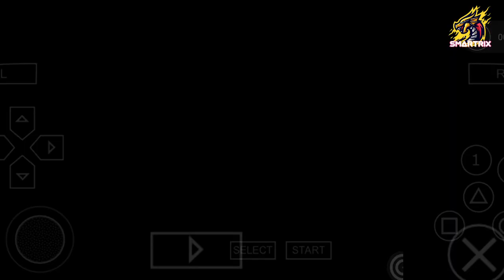DBZ TTT MOD | All New Characters & Transformation | Bt-4 Textures | Permanent Menu [Download]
Hello Guys , This Video Is all about latest DBZ ttt BT-4 Texture MOD .It is till now Best DBZ TTT Mod with all New Characters/Look of DBZ Heroes.New Attacks & Many More WATCH VIDEO TILL END !

⚜️ 𝙈𝙊𝘿 :
1️⃣ All DBZ Super/Heroes/ GT /Kai Characters
2️⃣ GOD OF DESTRUCTION Special
3️⃣ More Characters & Attacks
4️⃣ BT-4 Texture
5️⃣ Anime War Characters inc.
6️⃣ Permanent Menu
7️⃣ New Kai's Added

🔥MEDIAFIRE LINKS :

{ DOWNLOADING SAVEDATA FROM HERE👆 is Necessary }

( All Characters Unlocked )

♥️ More Credits :

TheJuliodroids
- Zero Devs
- Goku Black
- Alexis El Rojo
- Julio Modder Z
- Metal God
- Alex Ortega Razo
- Minami
- J.J Gamers Panamá
- Super Kasuke
- Felipe Hernández
- Vittuland Mods
- Los ijue30s
- JP Mods TTT
- Alex Gamer TTT
- Modder Alberto
- Onixstish
- Dbz Fodante
- ARX Mods
- Ultimate Z
- Dany C Tercero
- The Brother Nero
- Zentor (RK)
- Modder Laop
- Emir ttt mods
- Block Destructor
- RedGamer
- Daniflow TTT
- HeroEDpro
- MasterGod
- Isaki PVZ
- Zetronix
- Dilan Z Mods
- Leyder Mods
- Modder Z
- HT FG
- Thai Fighters Singles Fighters
- GOKU TEX
- Texmods
- Alex Vicente
- The Ghost LP
- SidewardSanty
- GearVnzla
- Frost96
- Dbs videos
- Trou Gaming
- Neoarcher
- Link Dark
- LuisXD
- xFred-695
- LennonMcartney 97
- Sans C Mods
- Jorge Modder
- OarzerDBZ Mods
- Vegetto Modder
- Jorge Mods
- Gohan ZS
- DBZ TTT Full Dragons X
- Luis04
- Cristian Risco Sosa
- Al ALV
- GT Ken
- ZUNO LZ
- KevinSempai
- Minato gamer
- EvilPro Mods
- ML DZ
- Jayzz Modder
- Modder Pacman
- The Last Full DBS X
- Magical Mods
- Staryfix-Ken
- Kasto Modder
- The Dark Modder
- Matheus Nerd
- Kinnikuchu
- Hunter
- Bryan Cedeño
- Alberto Oliver
- KMS Mods
- Fabio López
- UnkUzumaki
- Dragon Wolf
- Zeker Mods
- SlideerModder
- Apioman
- LucasBR
- Iyura013
- Silvio
- Luktsu
- JSN Mods
- Ben Z